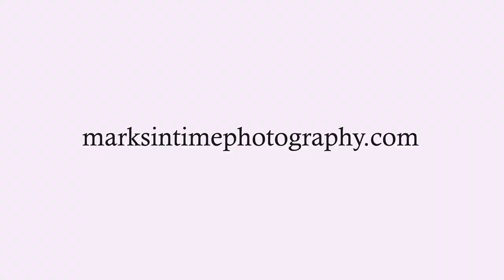4002 Woodward Drive NE Albany OR